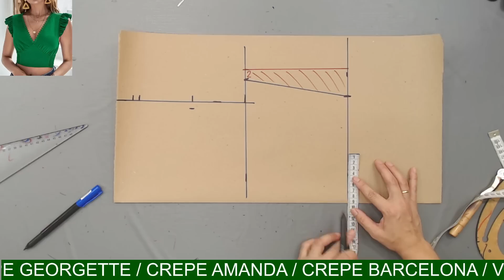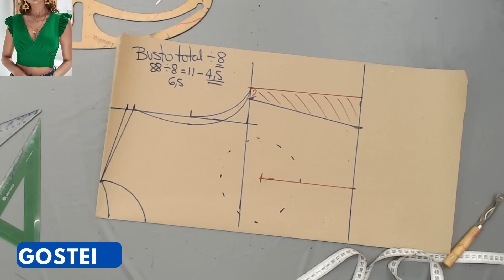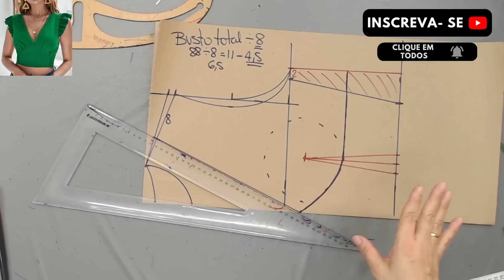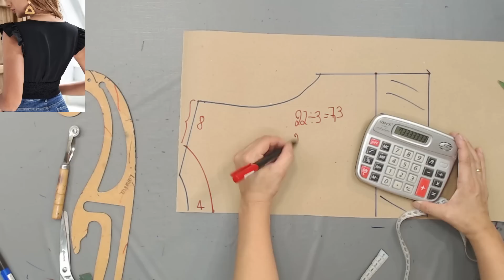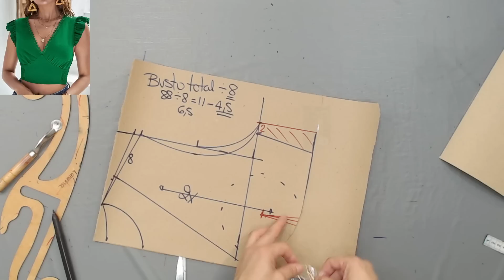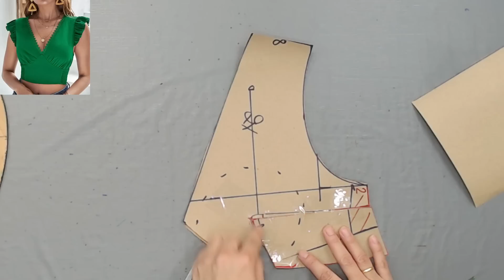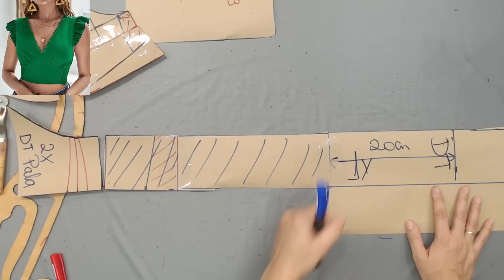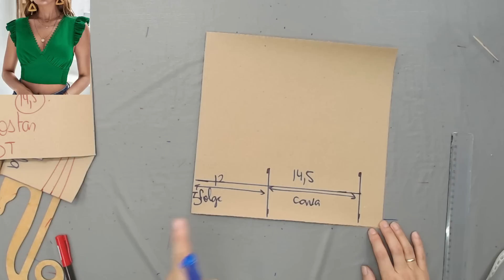CROPPED LASTEX DECOTE V COM PALA - PASSO A PASSO DA MODELAGEM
Olá, nesse vídeo ensino a modelar um cropped lastex decote v com pala sem complicação usando sua medida.

Você vai aprender como tirar sua medida e passar ela para o papel criando seu próprio molde de cropped.